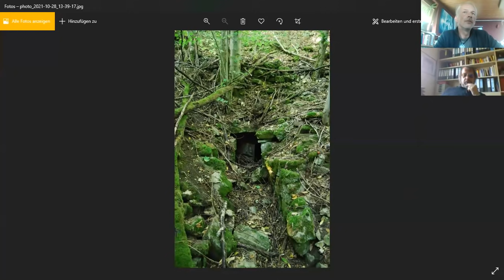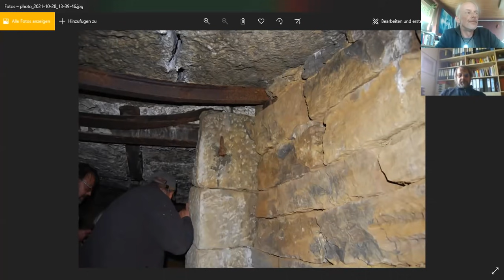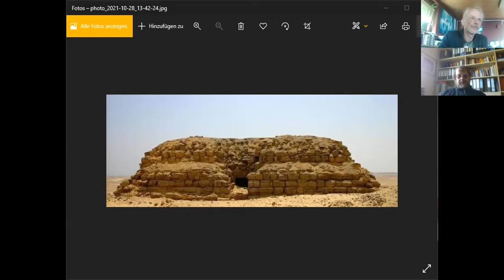Blog M im Licht 6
Walter Haug von der deutschen Cairn-Forschungsgesellschaft im Gespräch.

Einblicke in ein Wissensgebiet. was weitere Fragen zu unserer Kultur aufwirft.